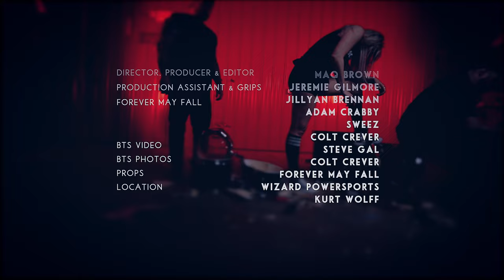Forever May Fall - You (Official Music Video)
(BAND INFORMATION 🎶)
►Artist: Forever May Fall
►Song: You
►Genre: Alternative / Rock
►For Fans Of: Bad Omens, Conquer Divide, Rivals

►Credits:
Video Edited/Directed: Maq Brown at Maq Brown Photography
Production Assistant & Grips: Jeremie Gilmore
Behind The Scenes Videos: Steve Gal
Produced/Mixed: Wes Lauterbach at The Stu in Greensboro, North Carolina
Music written by Colt Crevar, Jillian Brennan and Wes Lauterbach
Lyrics written by Colt Crevar, Jillian Brennan and Wes Lauterbach

Lyrics: